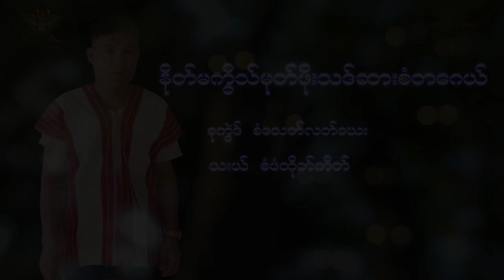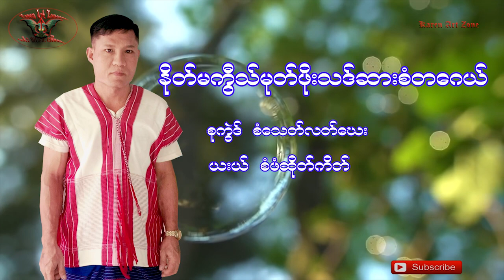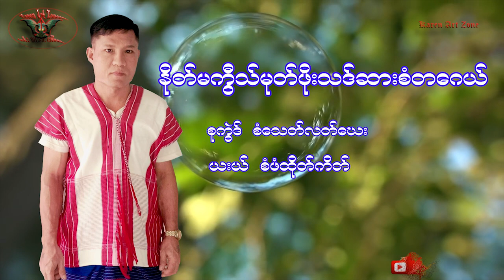Karen Song နိုတ်မကွီသ်မုတ်ဖိုးသဒ်ဆားစံတ​ယေ် ယးယ် စံဖံထိုတ်ကိတ်